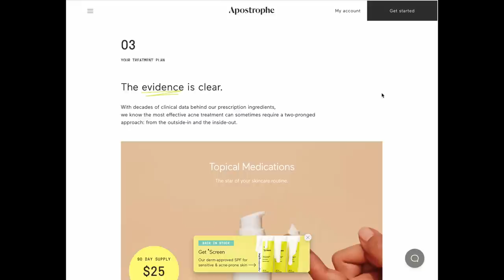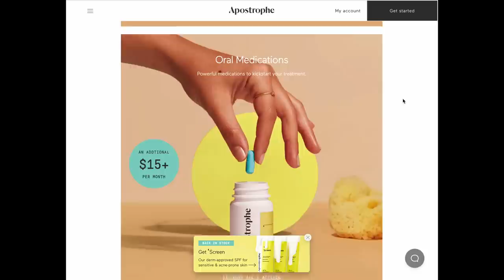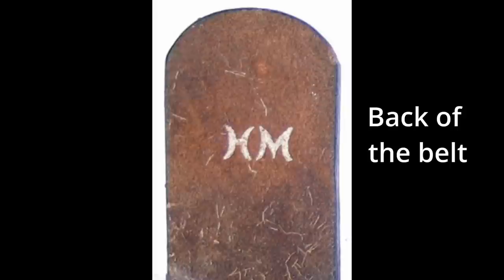THE LONG ISLAND SERIAL KILLER: The Suspects / CREEP WEEK PART 2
and use my code RACHELSHANNON at sign up to get your first visit for only five dollars!

What are your thoughts on this case, and the suspects we discussed?